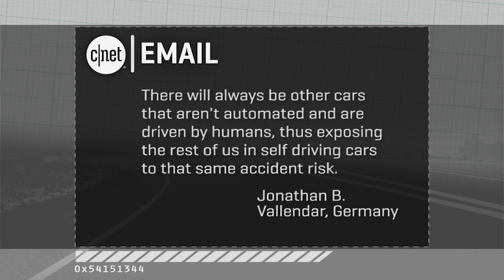Your emails: What's the aim of self-driving cars? (On Cars)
Brian Cooley answers your email and explains the benefits of self-driving tech, and whether it will improve safety on the road.